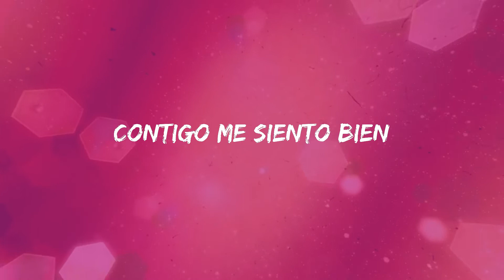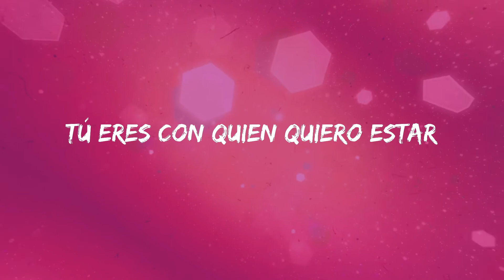Lauri Garcia - Miel (Letras)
Letra: Miel - Lauri Garcia
Tú eres el pincel
Que pinta mi papel
Tu llenas de color mi vida
Contigo me siento bien
Eres como te soñé
Así que ven y quédate en mi vida
Tus palabras me hacen ver
Que no eres de papel
Mi otra mitad, ya te encontré
Ojos color miel
Y tú suave dulce piel
Que me hace enloquecer
Tú eres con quien quiero estar
Tú a quien quiero yo besar
Y esa sonrisa me mata
Esa sonrisa me atrapa
Esa sonrisa es con quién yo quiero estar
Y esas caricias
Me atrapa, esa mirada
Me encanta esa boquita
La quiero yo besar
Esa sonrisa me mata
Y esas caricias
Tú quiero yo besar